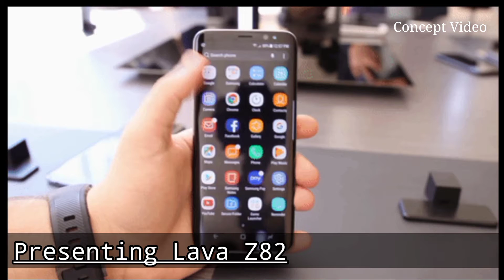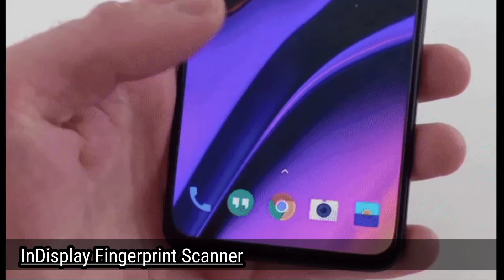Lava Z82 with 4GB RAM 128GB Rom, Truly Indian 🇮🇳 Smartphone, Lava Z82 Launch Date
Aj ke es video me mai apko batane wala hu lava z82 phone ke bare me

Thanks🙏